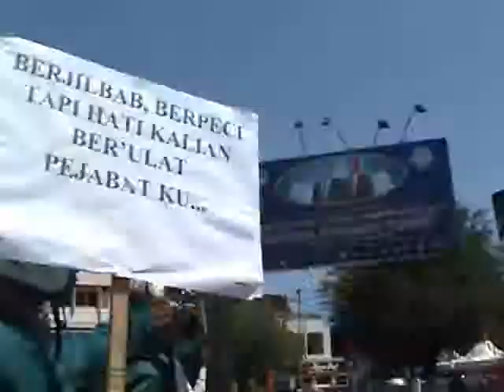ACEHKITA.tv | Mahasiswa Aceh Tuntut APBA Segera Disahkan